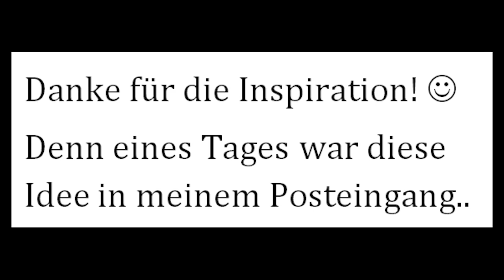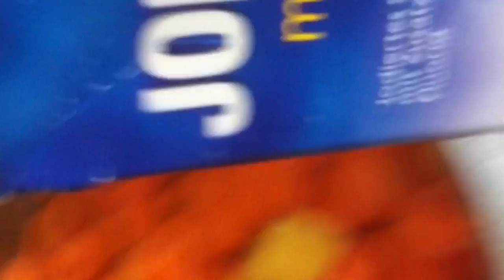[Tutorial] Wie grünes Gemüse-Curry gekocht werden kann *VEGAN*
Nachdem ich die Rezeptidee von einer G. Freundin im Posteingang hatte, die ich sehr sehr sehr mag und sehr schätze, habe ich versucht es nach meiner Interpretation nach zu kochen.